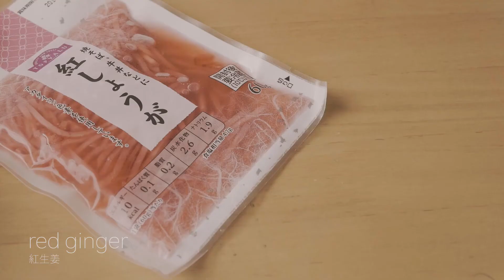Okinawa Soba 沖縄そば - ASMR